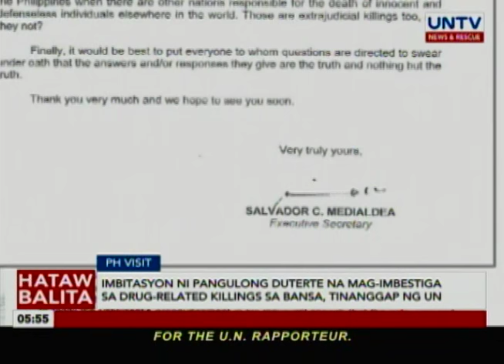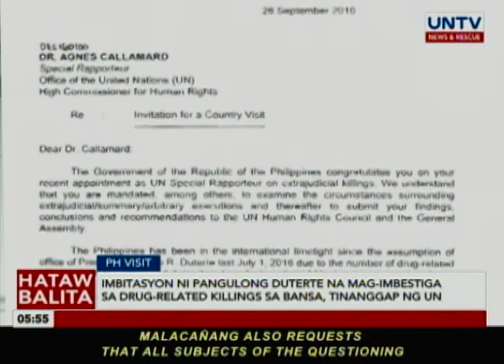Imbitasyon ni Duterte na mag-imbestiga sa drug-related killings sa bansa, tinanggap ng UN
Tinanggap ni United Nations special rapporteur on summary executions Agnes Callamard ang imbitasyon ni Pangulong Rodrigo Duterte na mag-imbestiga sa drug-related killings sa bansa.

Narito ang hataw na balita ni Rosalie Coz.

Hataw Balita

Anchored by: Dr. Daniel Razon, Jun Soriao, Angela Lagunzad, and Monica Verallo, Rheena Villamor